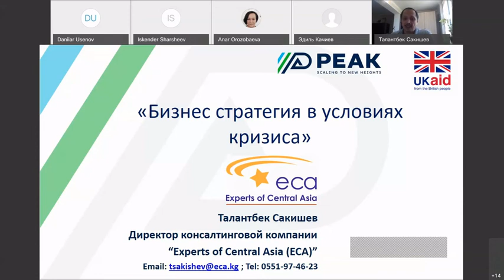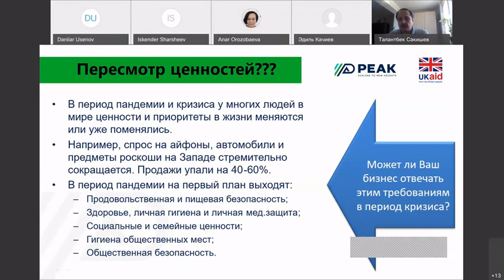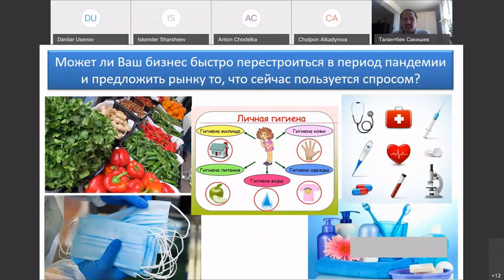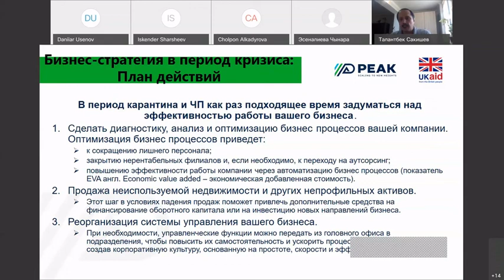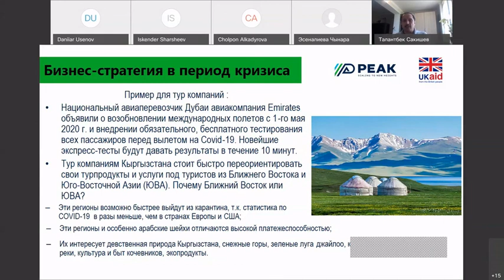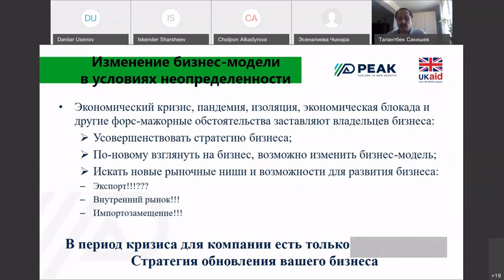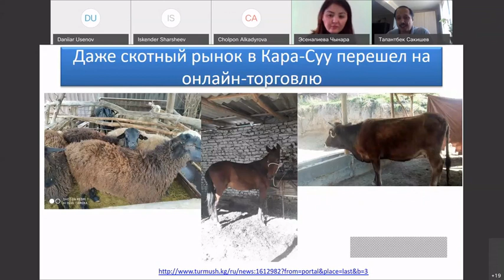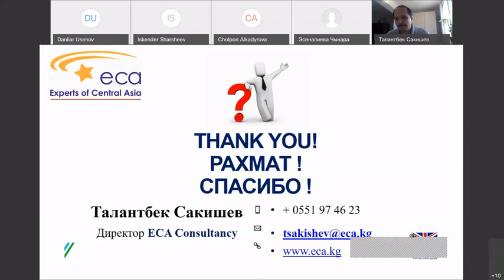Талантбек Сакишев - Бизнес-стратегия во время кризиса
Какую стратегию Ваша компания выработала для преодоления кризиса⁉️ Что нужно сделать, чтобы оставаться «в плюсе»⁉️
PEAK Бишкек приглашает вас посмотреть запись вебинара с участием Талантбека Сакишева.
Талантбек Сакишев - директор компании "Experts of Central Asia", сертифицированный консультант по менеджменту и аккредитованный консультант ЕБРР по развитию малого и среднего бизнеса.
🔹Тема: "Бизнес-стратегия во время кризиса"
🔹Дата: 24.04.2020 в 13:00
🔹 Продолжительность: 1 час 15 мин.
🔹Формат: вебинар
🔹Язык: русский